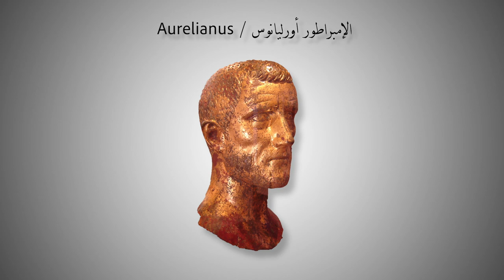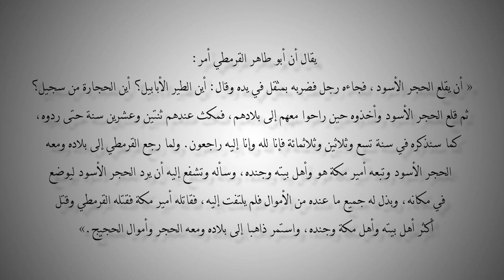التاريخ المبكر للإسلام | الحلقة 37 | تكملة الحديث عن التاريخ المادي للحجر الأسود